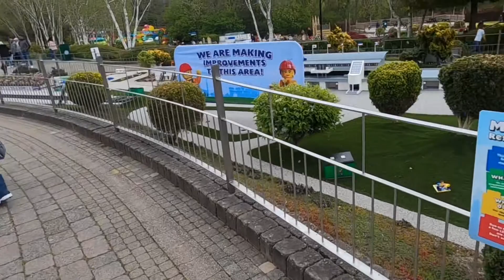Lego Land Windsor Miniture Village..